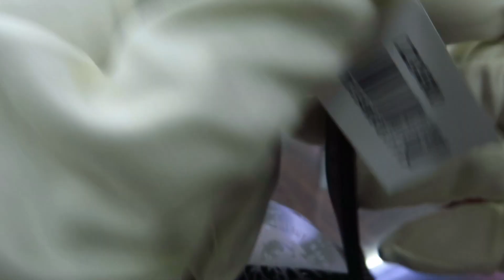Diesel Mega Chief DZ4500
Мужские часы Diesel Mega Chief DZ4500
Бренд: Италия
Дизайн модели: Классические часы
Часовой механизм: Кварцевый
Диаметр часов: 51 мм
Материал ремешка-браслета: Каучук + Нейлон
Материал Корпуса: Нержавеющая сталь
Водозащита: 100 M
Стекло: Минеральное
Функции: часы, минуты, секунды, дата, хронограф